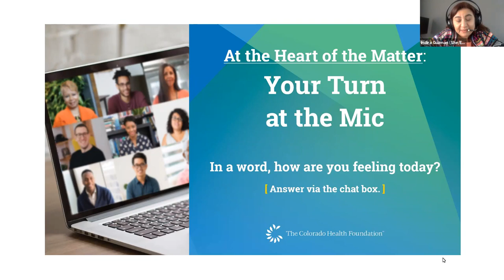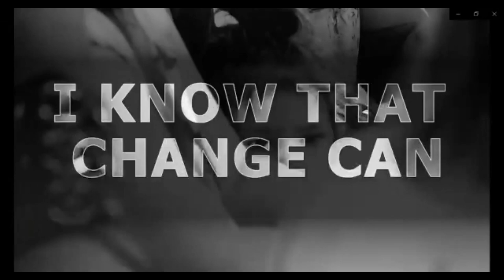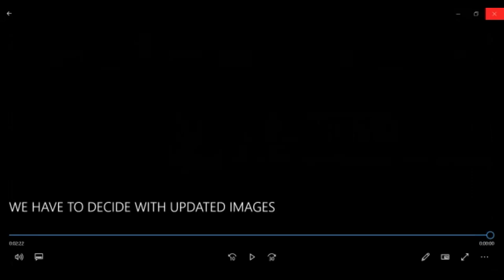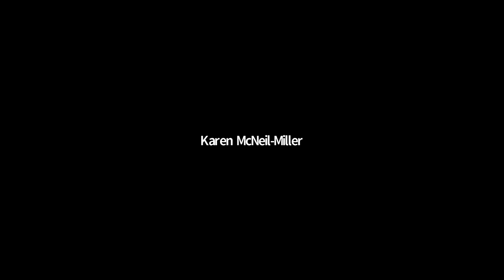At the Heart of the Matter: Your Turn at the Mic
As we approached the end of 2020, we wanted to create a space for Coloradans across the state to drive the dialogue about race and health with Karen McNeil-Miller, president and CEO of The Colorado Health Foundation. Participants were asked to share personal insights and stories around these key questions:
- How are race and health intersecting in your community and your work?
- How are you or what are your plans for addressing racial justice in your work?
- As the Foundation works to center racial justice in our work to bring health in reach for all Coloradans, what would you want to make sure we know and/or consider?

Held on Dec. 7, 2020 “Your Turn at the Mic,” the fifth event in our “At the Heart of the Matter” series, Karen McNeil-Miller, president and CEO of The Colorado Health Foundation, passed the microphone to members of the audience.